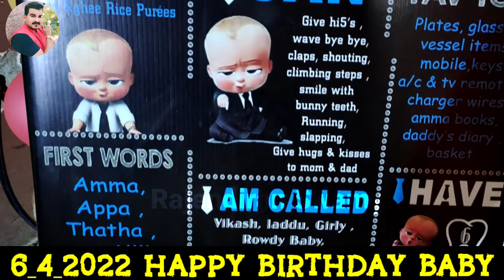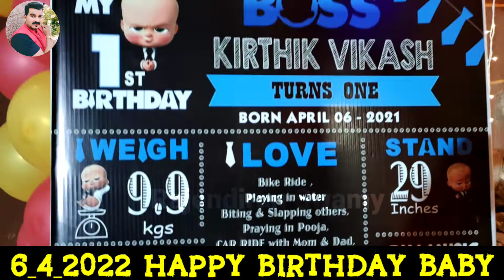பிறந்தநாள் விழா சென்னை rajendiranswamy 🎂🎁💐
இனிய பிறந்தநாள் விழா சென்னை wish you happy birthday function Chennai rajendiranswamy chennai chennaibeach chennaimarinabeach chennaimarina சென்னை சென்னைபீச் சென்னைமெரினாபீச் சென்னைமெரினா 🏖️👌🎁

 Chennai    Vigneshwar flower                                                         decoration contract
  Rajan_V_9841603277 call me my friends  Vinu Rajan
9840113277_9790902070 call me my friends ☎️📞  Vigneshwar
 flower decoration contract
# 9/102-Gangadeeswarar koil Street.
 Purasawalkam. Chennai- 600 084.